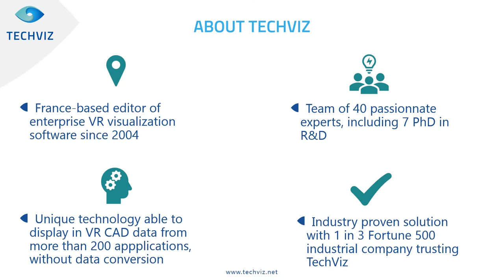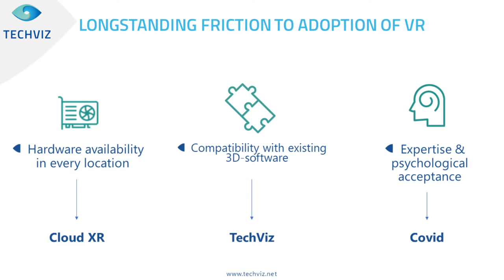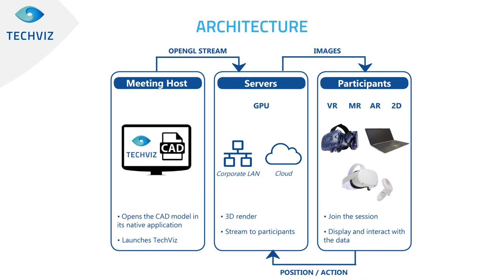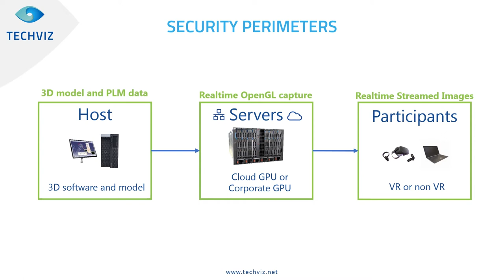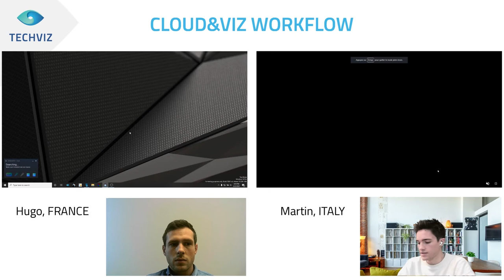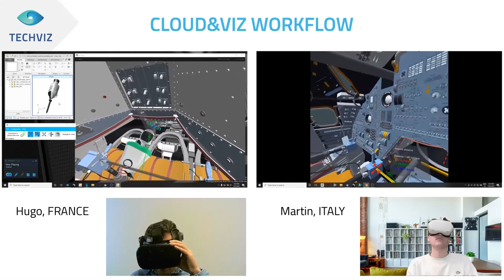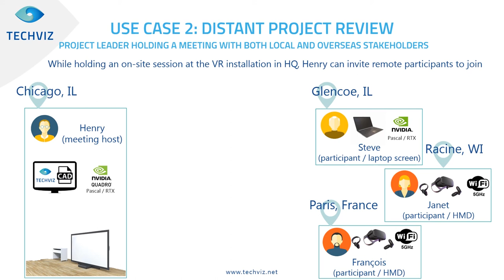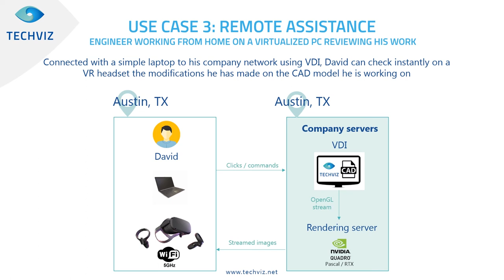TechViz conference at GTC NVIDIA 2021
Mr. Vartanian CTO of TechViz did a presentation for the GTC NVIDIA conference 2021 about "Streaming CAD content in VR: How to boost collaborative work in R&D using the cloud".

Timestamp:
00:00 Alexis Vartanian CTO of TechViz
00:33 What is TechViz?
01:31 Longstanding friction to adoption of VR
02:59 TechViz software compatible applications
03:41 Cloud&Viz video presentation
05:23 Cloud&Viz Architecture
06:40 Cloud&Viz Security perimeters
07:30 Cloud&vIz Bandwidth
08:26 Cloud&Viz workflow
12:57 Use case 1: Remote Assistance
14:08 Use case 2: Distant Project Review
15:16 Use case 3: Remote asistance from home
16:34 Final thoughts

With TechViz, you can visualize and interact with 3D models in VR from more than 200 applications with no data conversion, such as:
- Navisworks
- Revit
- 3DEXPERIENCE
- Solidworks
- CATIA V5
- Creo
- NX

Wanna try VR collaboration with multiple systems? Every option is possible with our multi-device XR space